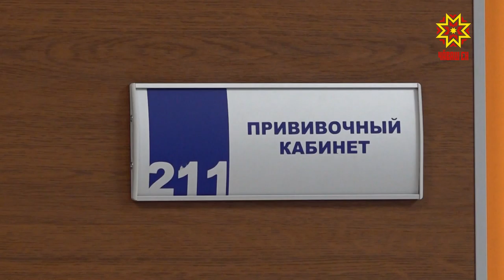Грипран упранмалла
Çанталăк сивĕтнĕ май шăнса чирлекенсен йышĕ ӳсет. Грипп тапхăрĕнче вара шкулсемпе ача сачĕсене карантина хупни те пулкалать. Халех сыхланма пуçласан чиртен пăрăнма тата ăна çăмăлтарах иртттерме пултарать, теççĕ тухтăрсем.